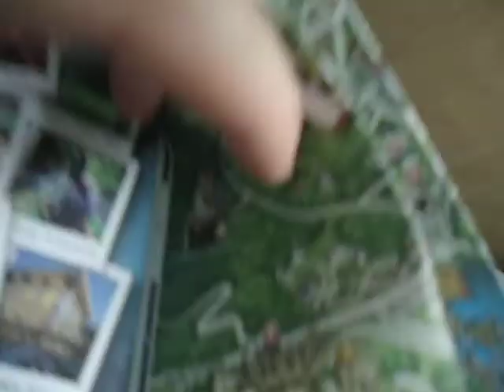Bus Through Bandar Seri Begawan Brunei - Borneo - April 2013